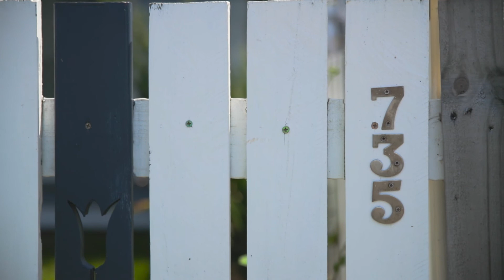735 Esplanade, Lota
Position Meets Functionality – True Dual Living!

Highly sought after but so rarely found is a property positioned in such an enviable location. Directly opposite acres of parkland and overlooked by Moreton Bay with views to Stradbroke Island and King Island ensure this is a property that will be extremely desired. Featuring true dual living, the functionality that the floor plan offers, with an endless array of living options mean that the floor plan can cater to every families living arrangements.

As you arrive at the home, you are impressed with the street appeal that the home offers. With a timber cladding exterior, dual outdoor entertaining spaces and white-picket timber fence, the coastal tones and style of this home is immediately obvious. The front door presents an immediate point of separation, offering the option to enter the downstairs living options or continue upstairs. Downstairs offers three large bedrooms, a two-way bathroom as well as an open planned living and dining space. The kitchen offers impressive functionality with ample size ensuring plenty of potential. Outdoor living spaces in the home are plentiful with access to an outdoor space at both the front and rear of the home. The rear of the property has an accessibility lift to provide access to the upper level as well as external stairs.

The upper level of the property offer a very similar level of functionality to the lower level with a more contemporary flair to the finishes. The home has had a recently renovated kitchen, with a huge 900mm stainless steel oven, oversized range hood and ample storage and cabinetry.  The bathroom has also been modernised providing a double vanity, glass screening and contemporary tiling. The home has an additional 3 bedrooms as well as an open planned living and dining space that overlooks the stunning views that Moreton Bay offers. The front balcony with electric blinds provides a brilliant space to enjoy the outlook and the lifestyle that this position offers. The upper level also offers an additional living space.

This is a property that provides so many options for the astute real estate purchaser. With an impressive floor plan and a position so highly desired, this is truly a lifestyle property that offers a home with a lifestyle to match.
Features:
* Dual living
* 6 built in bedrooms
* 2 bathrooms
* Multiple living areas
* Renovated kitchen with stainless steel appliances
* External and internal stairs + lift